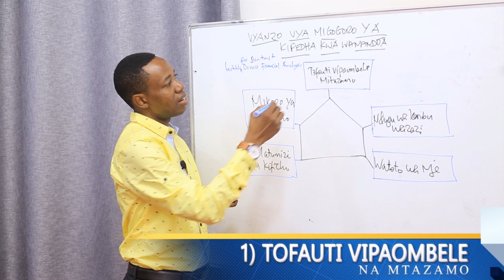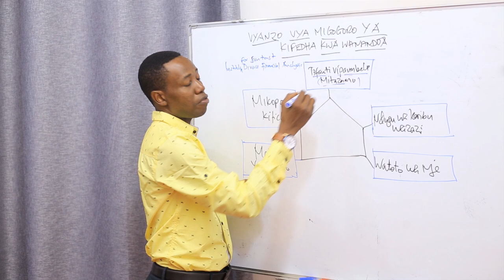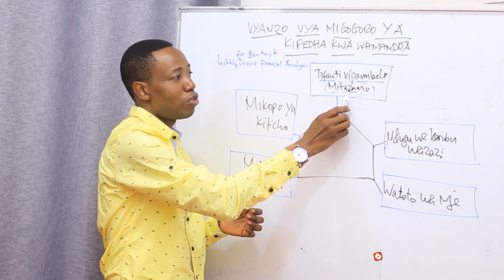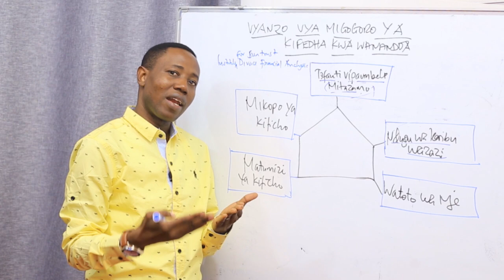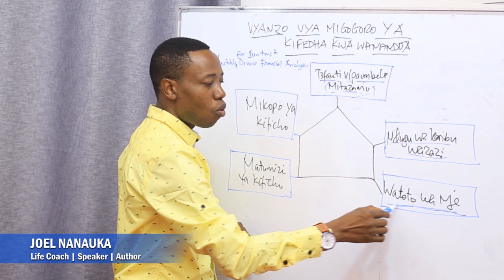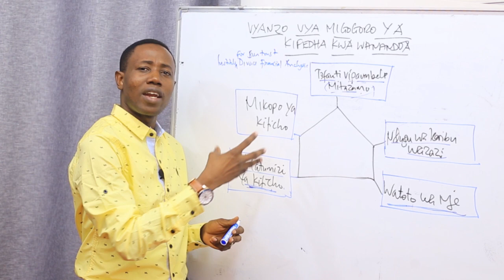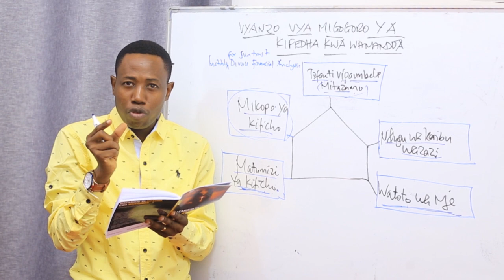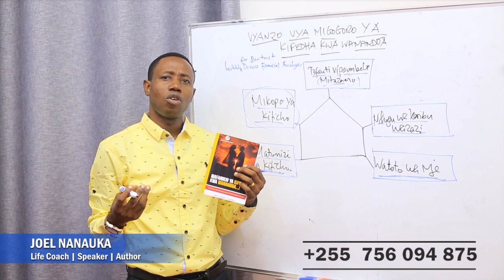Migogoro Ya Kifedha Kwa Wanandoa